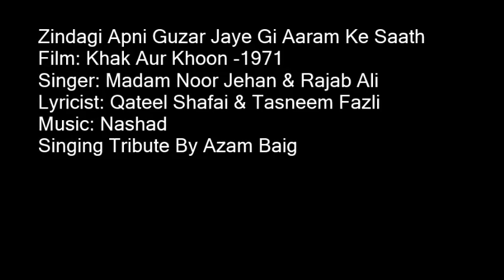Zindagi Apni Guzar Jaye Gi Aaram Ke Saath By Azam Baig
A Very Loving Tribute to The Greatest Madam Noor Jehan & Rajab Ali Singing By Azam Baig
Film: Khak Aur Khoon -1971
Singer: Madam Noor Jehan & Rajab Ali
Lyricist: Qateel Shafai & Tasneem Fazli